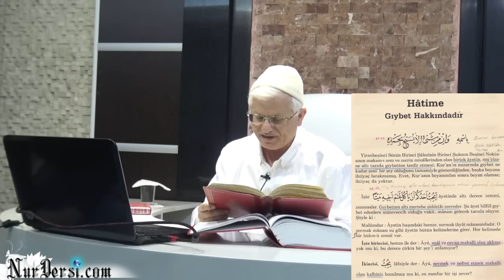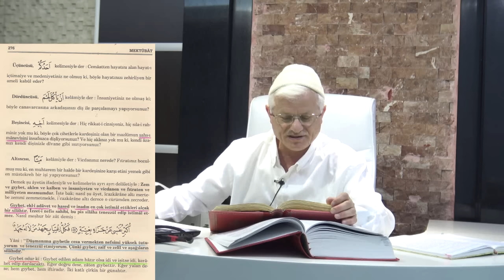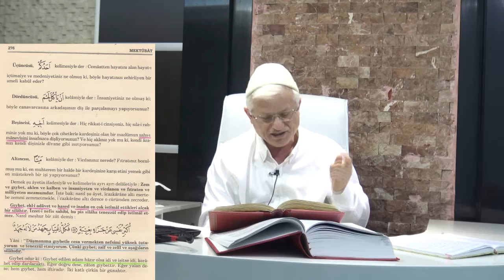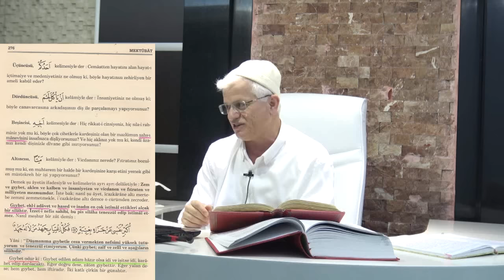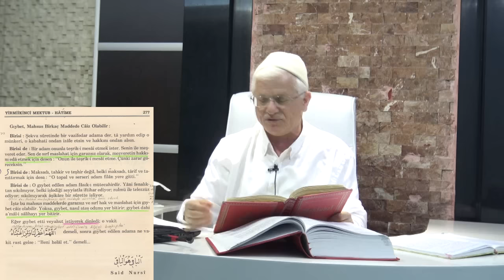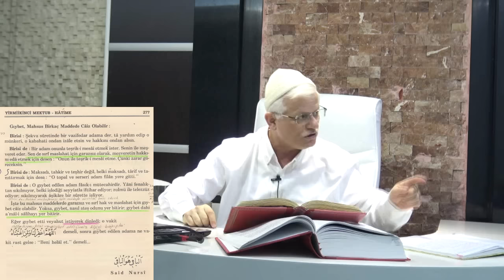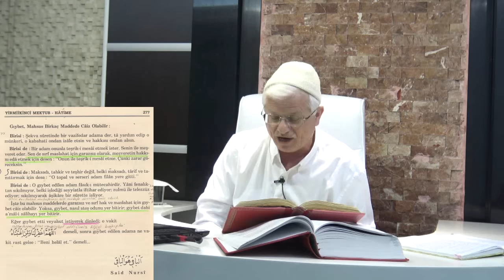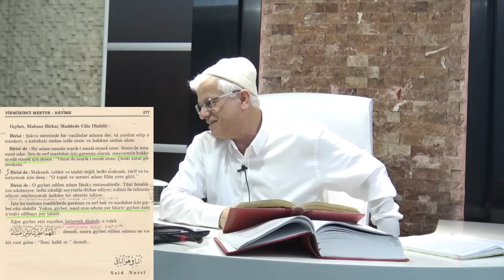İFTİRA VE GIYBET - 6( MANEVİYATIN ASİDLERİ)